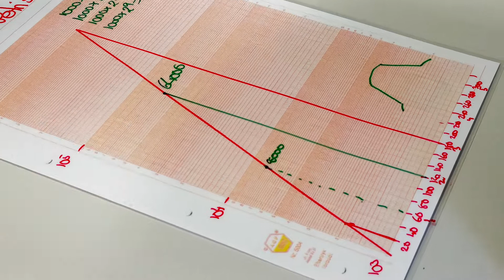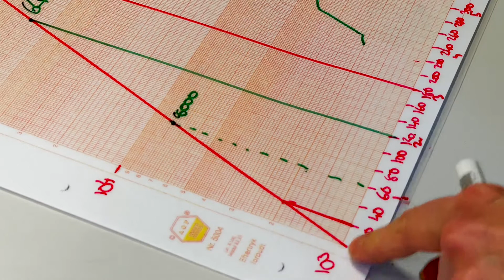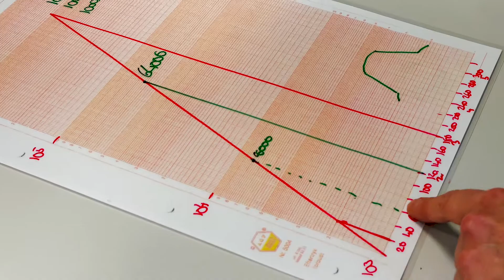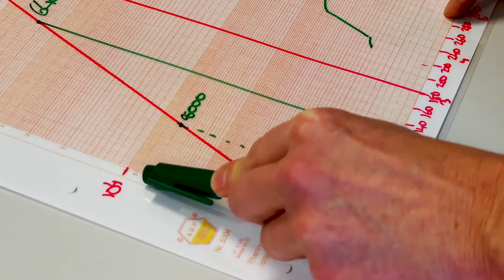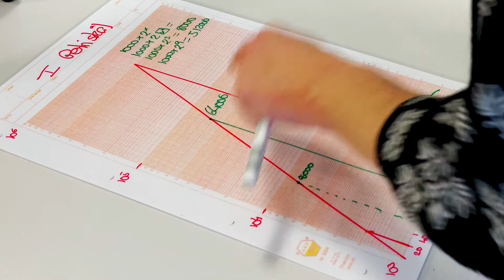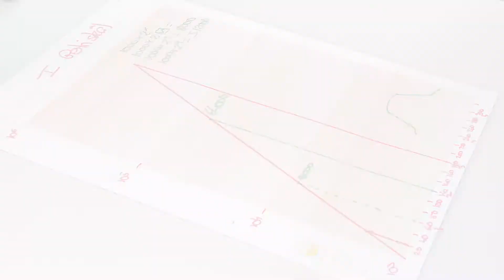Logaritme Beregning Eksempel - Naturfag SOSU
Logaritme beregning med et eksempel ud fra eksponentiel vækst af bakterier.